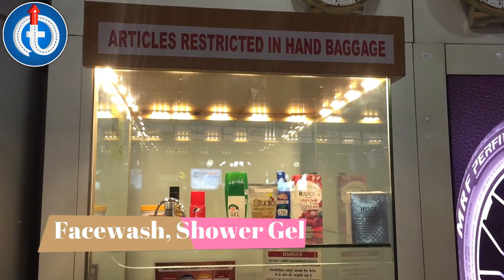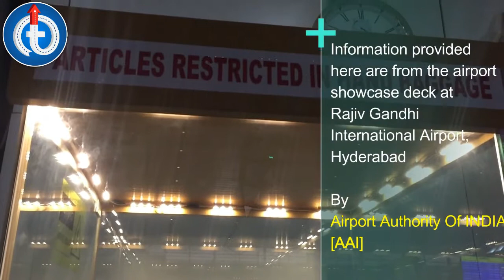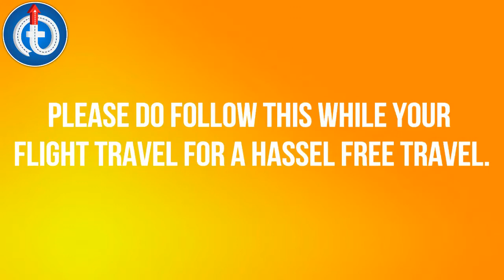Things you should not carry in flight hand baggage | Restricted Items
In this video you can find the list of items which are restricted in hand baggage.You can anyhow carry these items in-checkin Baggage.